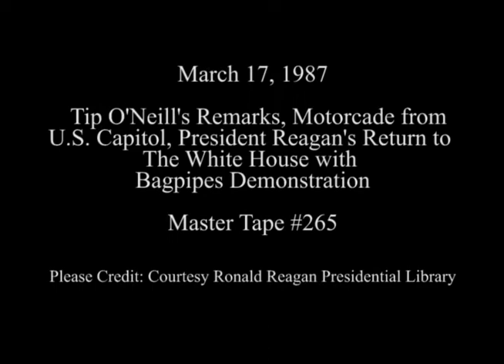Alexandria Bagpipe and Drummers Greet President Reagan on return to White House on March 17, 1987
Full Title: St. Patrick's day at The United States Capitol. Tip O'Neill's Remarks at Luncheon and Closing Remarks by Jim Wright, Speakers Dining Room, Cuts Outside United States Capitol and of Limousine Motorcade. United States Capitol,  Alexandria Bagpipe and Drummers Greet President Reagan on his return to The White House at C-9 on March 17, 1987

Transcript: N/A

Production Date: 3/17/1987

Access Restriction(s):Unrestricted
Use Restriction(s):Unrestricted